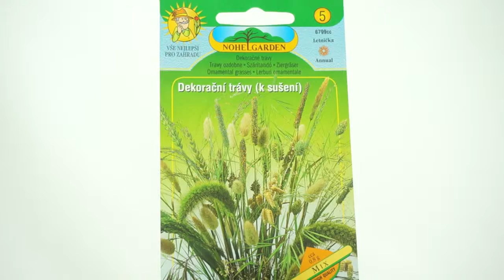Dekorační trávy k sušení Mix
Dekorační trávy jsou směsy trávy, které se používají pro suché vazby. Rostliny poté sušíme na tmavém a v vzdušném místě květem dolů. Balení obsahuje 0,8g semen.